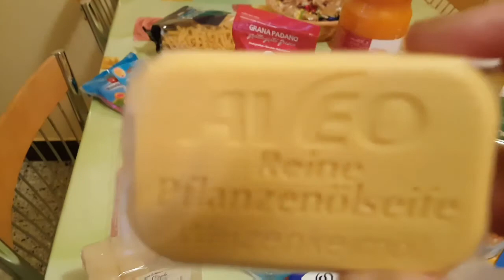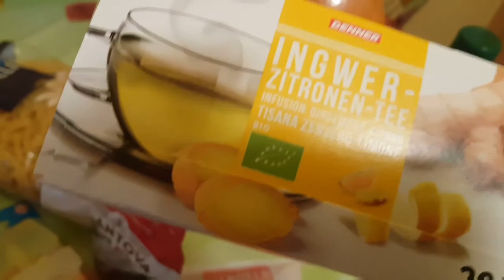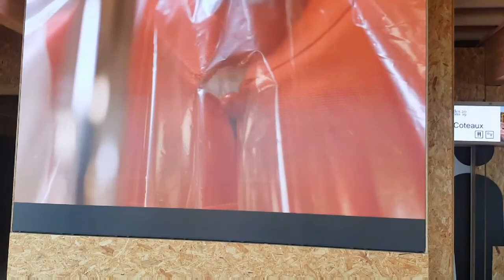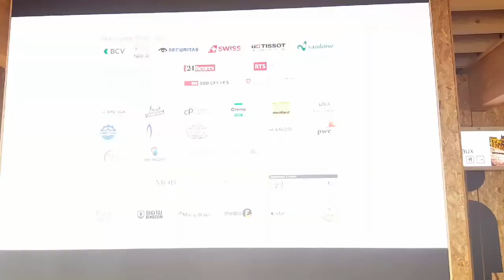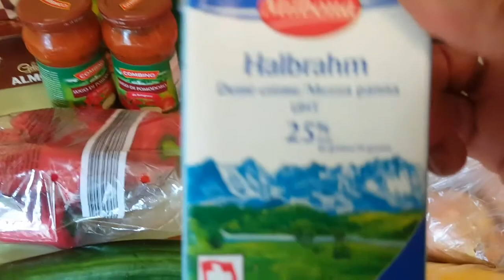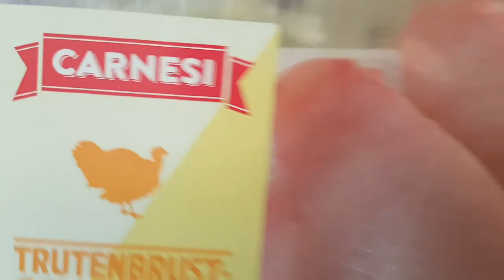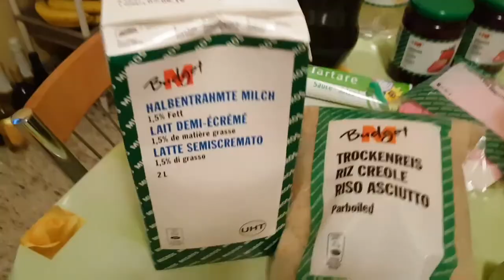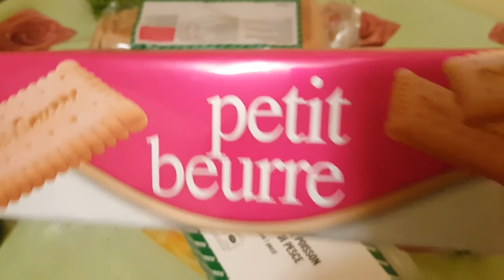Paseo a Vevey Terminaron el Anfiteatro que lindura 🤗🤗😍😍😘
Compras en Lidel,   Migros   .Paseando  por  el  lago  esta  bello.El  Anfiteatro  para  las  fiestas  que  pasada  me  encanta  .😍😍😍😍.  Holas  mis  amores   deseo  que  esten    bien   y  que  les  gusten  el  videito  los   quiero ..